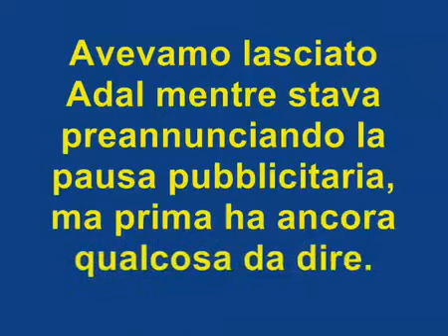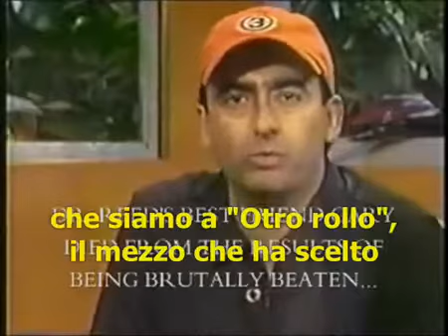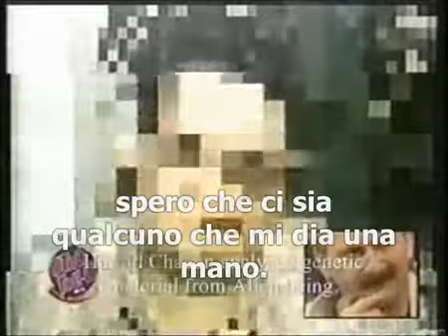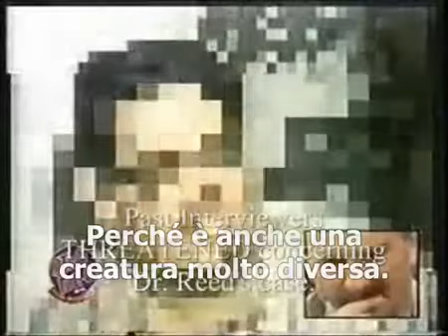Il caso di Jonathan Reed 4 di 9